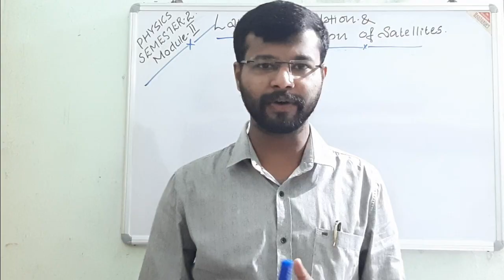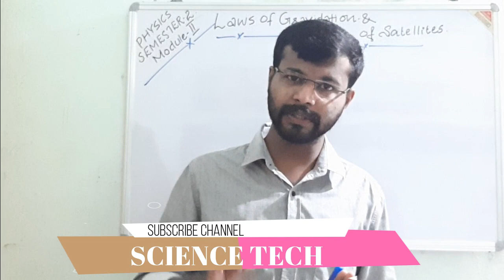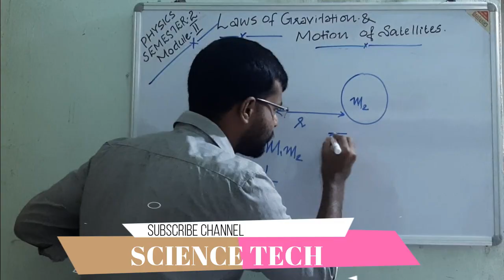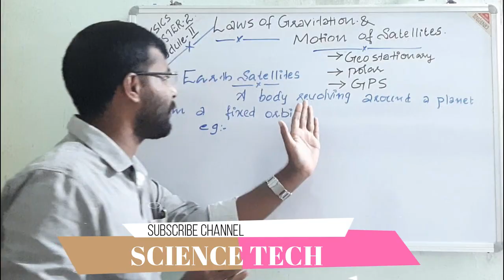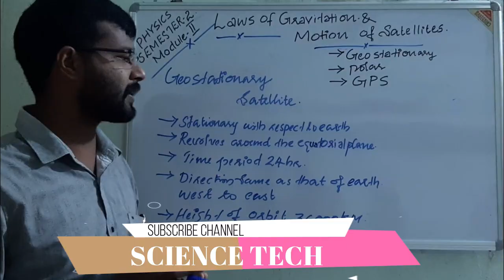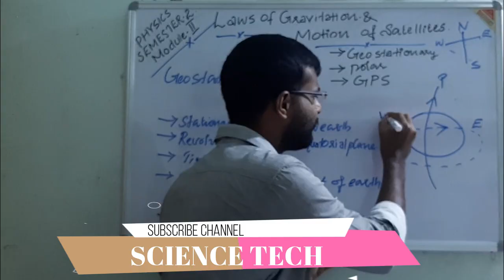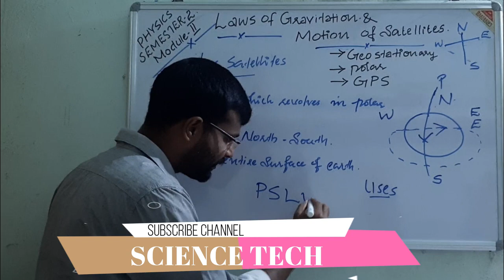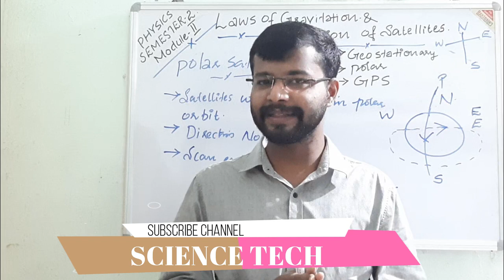SEMESTER 2 PHYSICS II POLYTECHNIC Previous Question Papers Discussion class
Semester 2 ENGINEERING PHYSICS Module 2 Last Part 4
Previous Question Papers Discussion class

POLYTECHNIC ENGINEERING PHYSICS 2 REVISION 2015

🛑Dear polytechnic students 🛑

1.Physics semester 1

2.Physics semester 2

3.Chemistry Semester 2

4.Electrical Technology

5.Electrical and electronics Semester 3

6. Basic Electrical